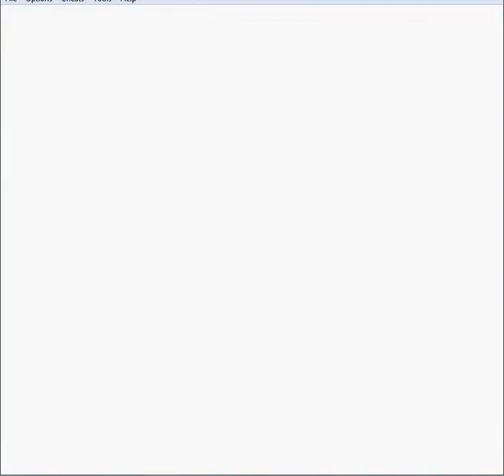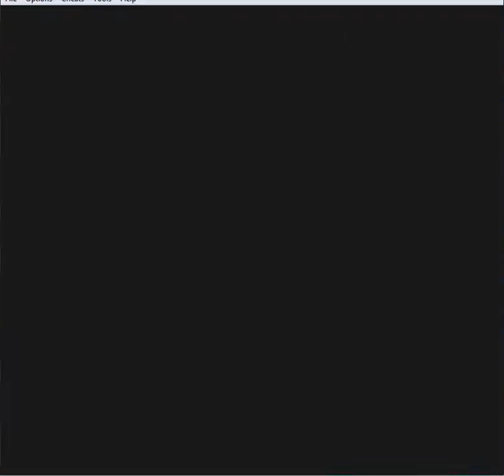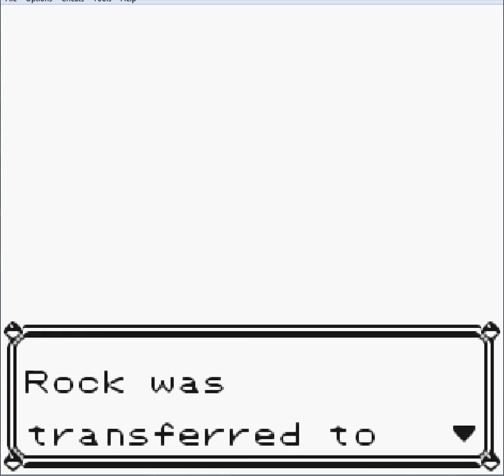Let's Play Pokemon Yellow Nuzlocke: 14 I'm back, and I'm already lost